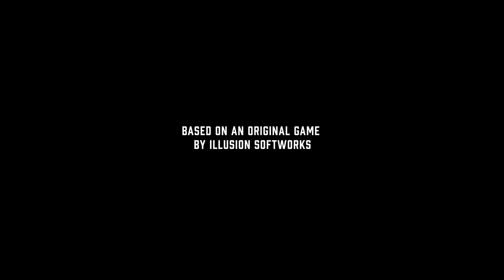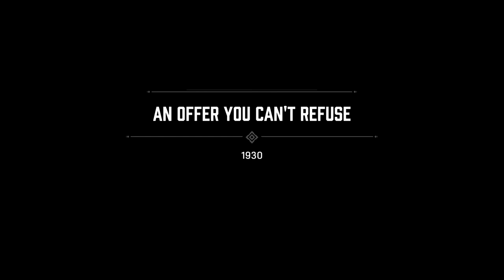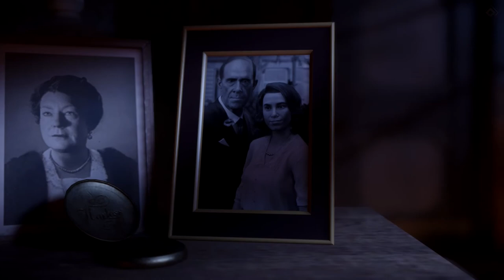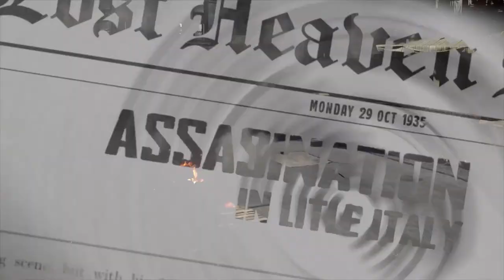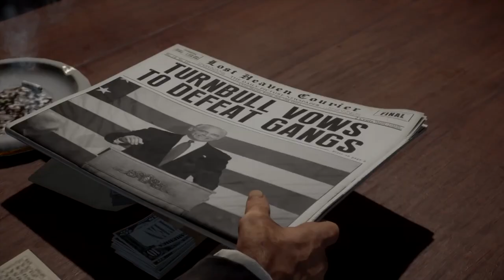Mafia: Definitive Edition All Cutscenes